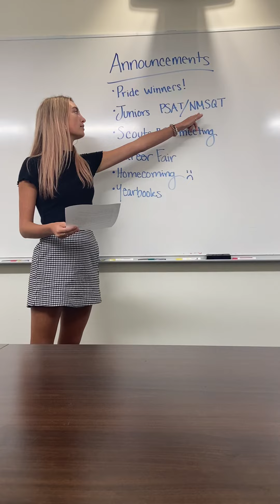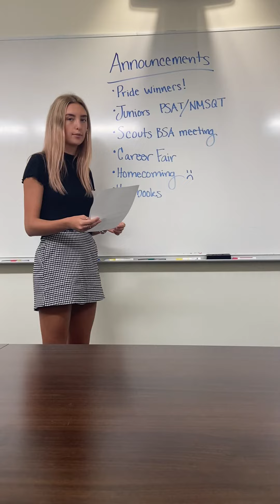Hempstead Announcements 9/16-9/17